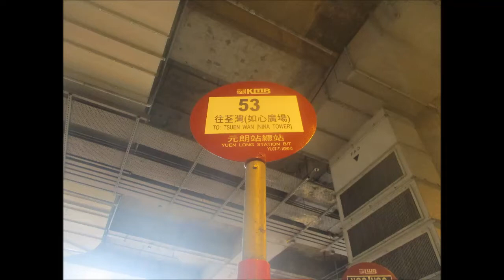KMB U ATSE17 RU4123@53 富泰邨 － 華都花園